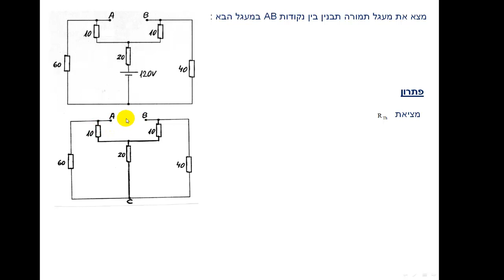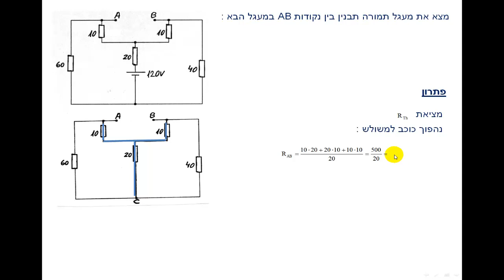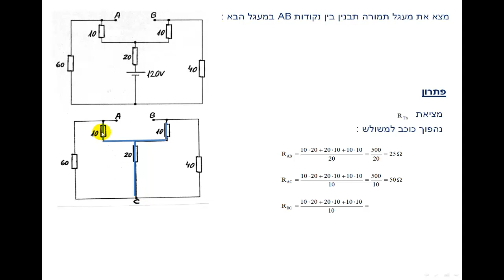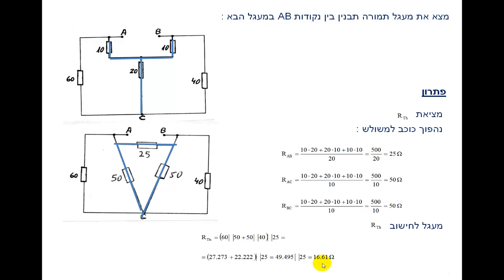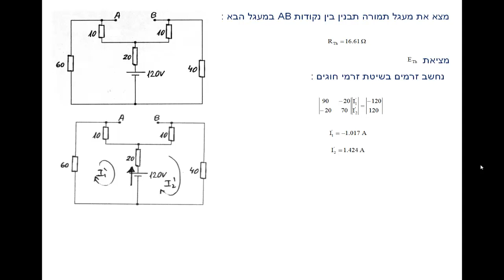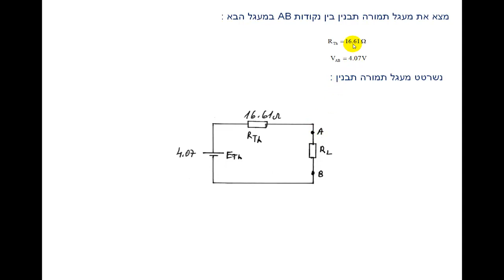דף תרגילים 20 משפט תבנין תרגיל 10